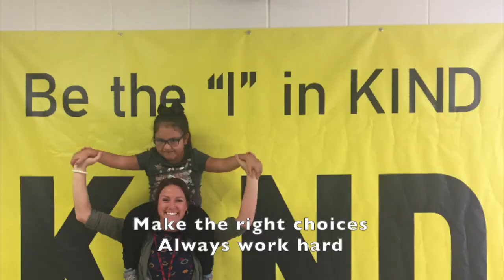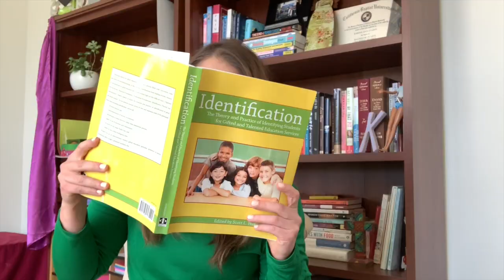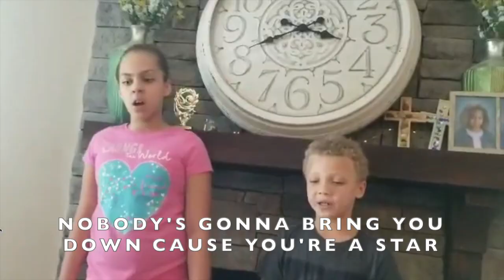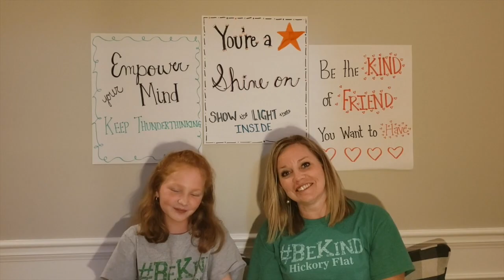You're a Star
You're a Star - a bekind character education song from Hickory Flat Elementary School, in the Cherokee County School District of Georgia.

This is a revision from the original with a few extra parts added!

This song is based on a social-emotional learning theme of the 5 points of your "star":
Spiritual
Physical
Intellectual
Emotional
Social

Compiled from films made by individual students and teachers during the Coronavirus Quarantine, Spring 2020.

All instruments and video editing by Rich Gunderlock
Lead vocals by Ava Gunderlock
Keyboards by Emily Gunderlock
Mixed by Ryan McDougall